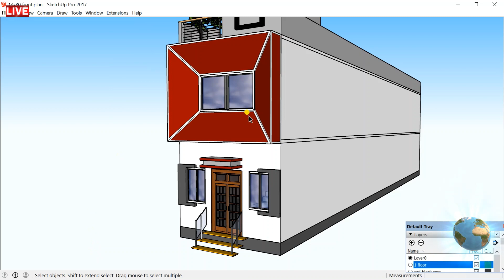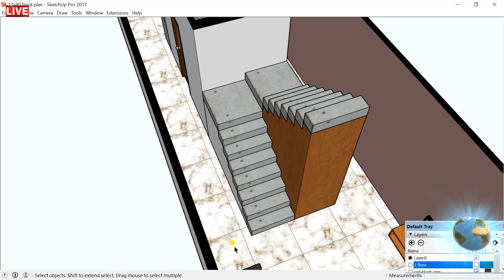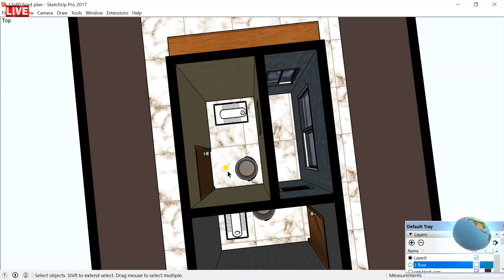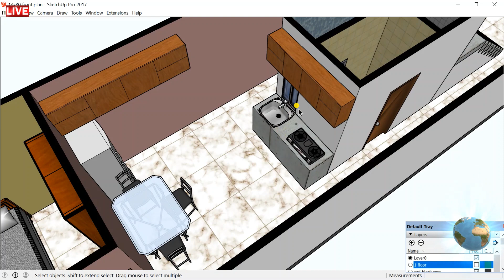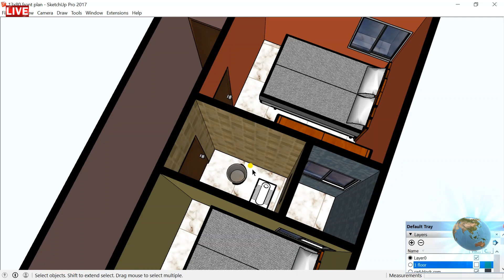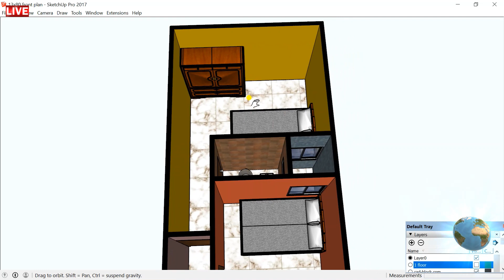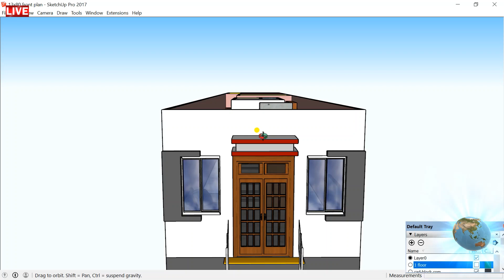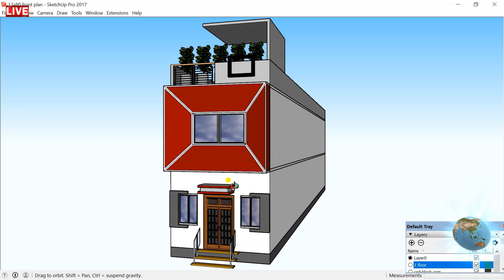13x80 House Plan | 13 by 80 Ghar Ka Naksha | 1040 sq ft Home Design | Makan 13*80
13x80 House Plan | 13 by 80 Ghar Ka Naksha | 1040 sq ft Home Design | Makan 13*80

Link of Part 1 Video is Given Below : (13' X 80' House Plan in 2D With proper measurements )

In this Video there is Complete Explanation of 13 X 80 Feet House Plan |Ghar Ka Naksha 13 feet by 80 | 2BHK House Plan Design | 1040 sq ft Plan.

13*80
13 X 80 HOME DESIGN.
13 X 80 HOUSE PLANS.
13 X 80 HOUSE PLANS NORTH FACING.
13 X 80 HOUSE PLAN SOUTH FACING.
13 X 80 HOUSE PLAN EAST FACING.
13 X 80 HOUSE PLAN WEST FACING.
13 X 80 HOUSE PLAN NORTH-EAST
13x80 house plans east facing.
13x80 house plans north facing.
13×80 house plan 2 bedroom.
13*80 house plan duplex.
13*80 duplex house plans 3d.
13*80 house front design.
13x80
13X80
13BY80
13by80
13 feet by 80 feet
13*80
13/80
13x80
13*80
1040
1040 sq ft
1040square feet